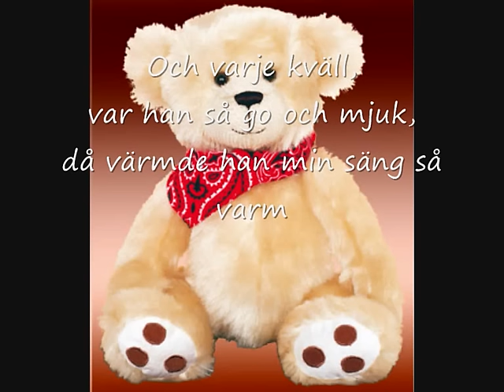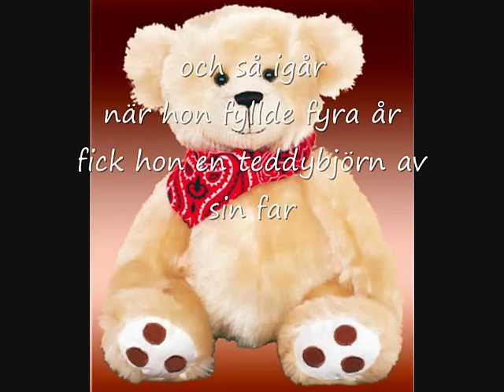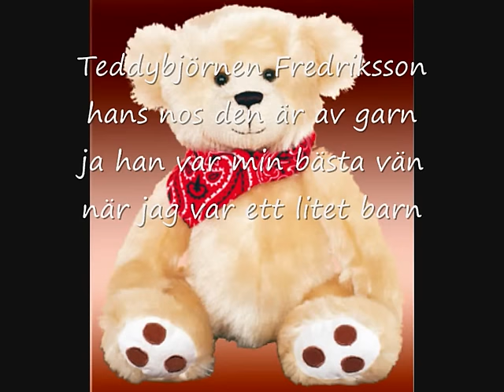Teddybjörnen Fredriksson (med text)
En barnvisa av Lasse Berghagen... :-) Text inkluderat i videon... :-P